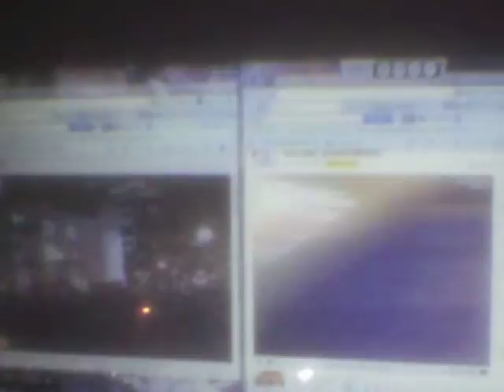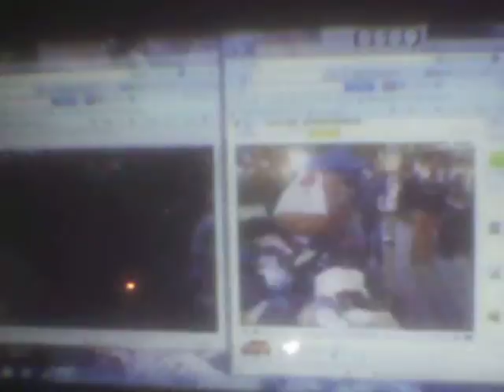OCCUPY BOSTON: LIVE INTERNET FEED.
WHERE DID THE BAND COME FROM. THE HARVARD BAND.